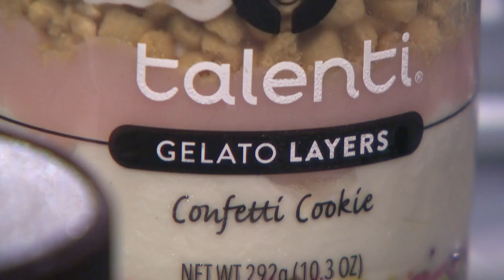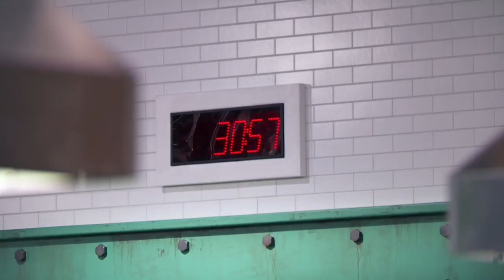The Chefs Must Create a Layered Dessert Inspired By Talenti Gelato | Top Chef Quickfire Challenge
The Chefs Must Create a Layered Dessert Inspired By Talenti Gelato. Watch full episodes in the free Bravo app and on Peacock.

About Top Chef:
A new batch of 15 extremely talented Executive Chefs and restaurant owners representing a cross-section of kitchens and food around the country vie for the coveted title, bringing their unique skillsets, diversity of cuisines and gamut of flavors. With Portland as a picturesque backdrop and culinary inspiration, the chefs compete in a variety of challenges including celebrating PDX’s Pan-African cuisine to feeding hundreds of frontline workers and crabbing on the Oregon Coast in a tribute to culinary icon and Oregonian James Beard.